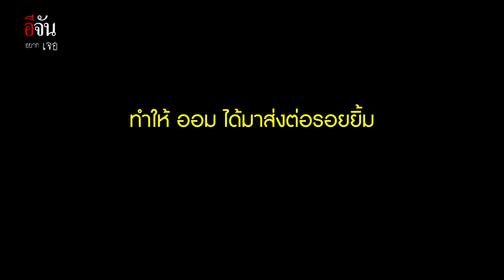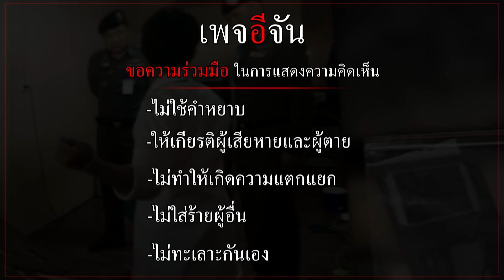ออม สุภัค ยิ้มสู้คำบูลลี่ ส่งต่อรอยยิ้มผ่านเสียง ชูก้า ชูก้า รูน | อีจันอยากเจอ | อีจัน EJAN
หัวใจดวงนี้ฉันขอได้ไหม และโมเอะ โมเอะ บีม เลยนะ

เปิดใจ 'ออม สุภัค' เจ้าของวลีฮิต ชูก้าชูก้ารูน เปลี่ยนพลังลบให้เป็นพลังบวก ส่งต่อรอยยิ้มให้กำลังใจให้ชาวโซเชียล